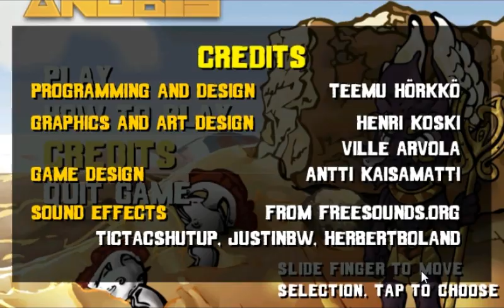Protect Anubis - Gameplay Preview (WIP)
Work In Progress preview about my latest game and first game for Windows Phone 7.